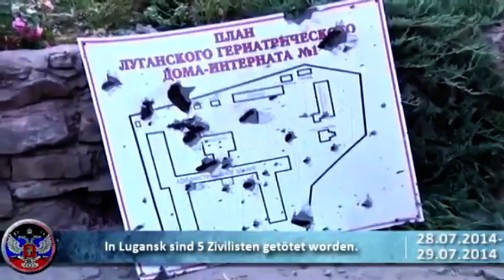29. Juli - Kurznachrichten aus der Ost-Ukraine